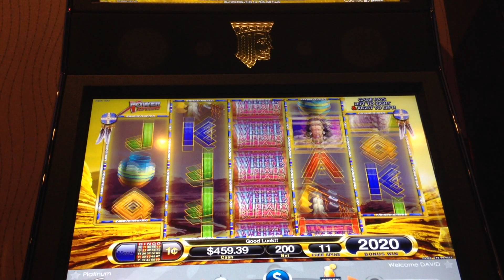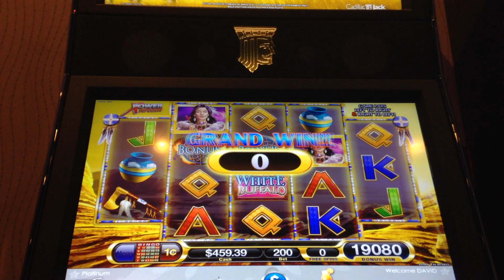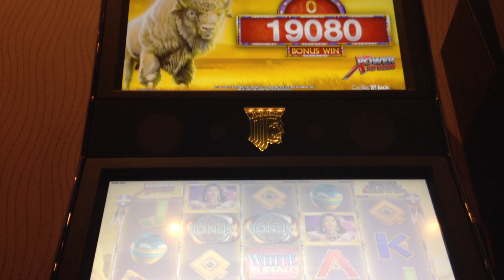White Buffalo Slot Machine Bonus Big Win Max Bet